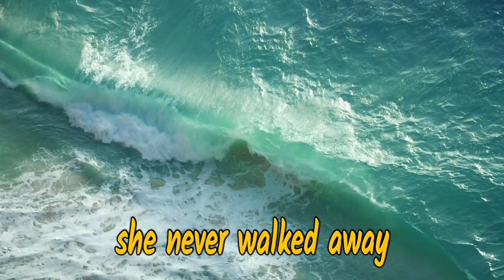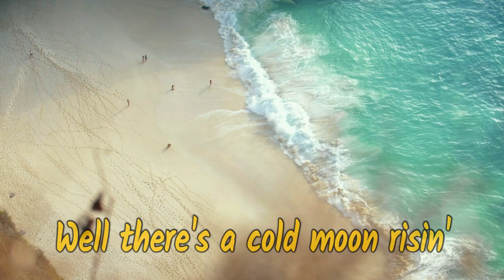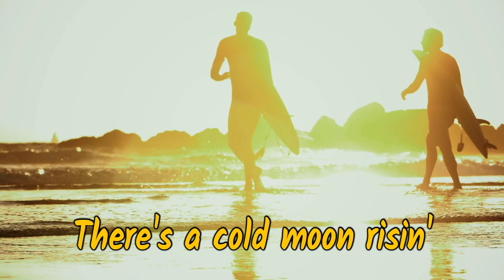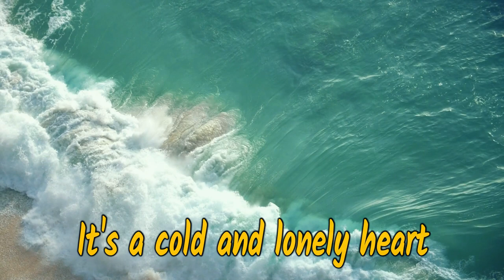Europe - More Than Meets The Eye (lyrics on screen)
Album : Out Of This World                 Year : 1987

Europe is a Swedish rock band formed in Upplands Väsby in 1979, by vocalist Joey Tempest, guitarist John Norum, bassist Peter Olsson, and drummer Tony Reno.

They got a major breakthrough in Sweden in 1982 by winning the televised competition "Rock-SM" .